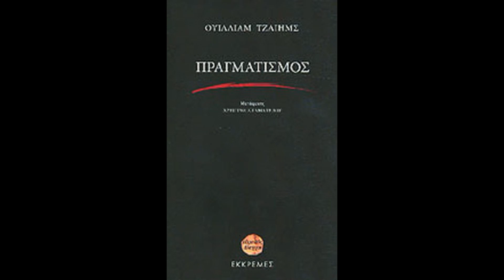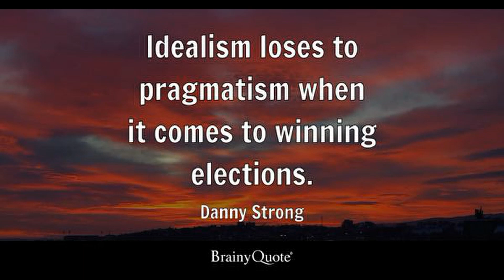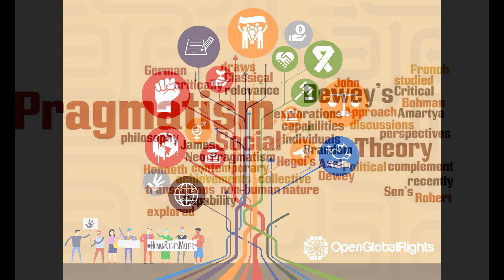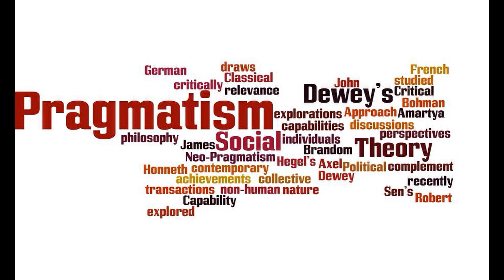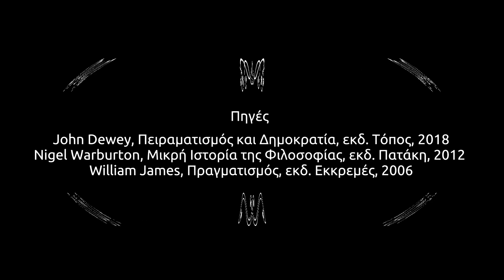Πραγματισμός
Πηγές
John Dewey, Πειραματισμός και Δημοκρατία, εκδ. Τόπος, 2018
Nigel Warburton, Μικρή Ιστορία της Φιλοσοφίας, εκδ. Πατάκη, 2012, σελ. 201-208
William James, Πραγματισμός, εκδ. Εκκρεμές, 2006

Επιλογή κειμένων - Ανάγνωση : Στράτος Τσαγκαρής, Φιλόλογος Α.Π.Θ, Κάτοχος Μεταπτυχιακού Διπλώματος Φιλοσοφίας και Παιδαγωγικής Α.Π.Θ.

Πραγματισμός είναι η φιλοσοφική θεωρία, κατά την οποία αληθές είναι μόνο ό,τι πρακτικά ωφελεί στη ζωή. Σύμφωνα με τον Πραγματισμό η πράξη έχει προτεραιότητα έναντι της θεωρίας, καθώς και η εμπειρία έναντι των αμετάβλητων αρχών. Οι ιδέες, σύμφωνα με τη φιλοσοφία του πραγματισμού, δανείζονται τα νοήματά τους από τις συνέπειές τους και την αλήθεια τους, που προκύπτει από την επαλήθευσή τους.